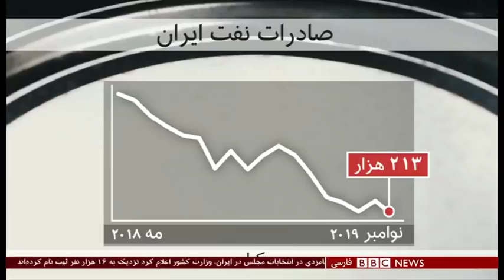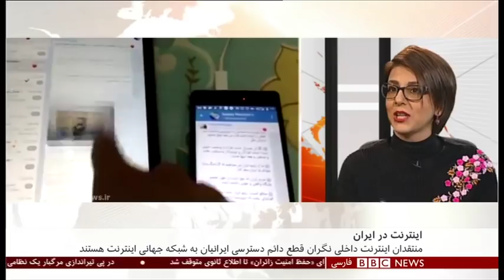اخبار ساعت شش عصر- یکشنبه ۱۷ آذر